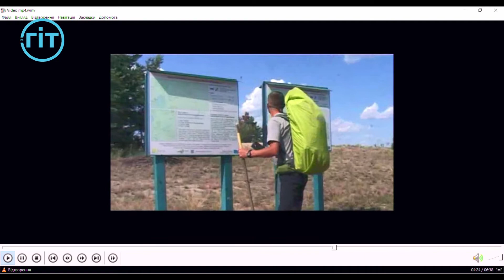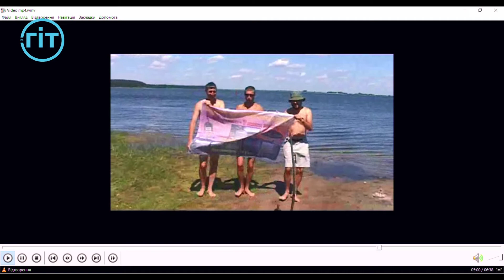Олександр Адилін: мандри Україною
Олександр Адилін- мандрівник в ефірі Громадського Інтерактивного